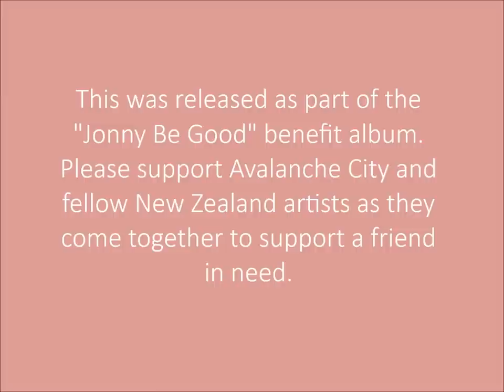Avalanche City (Dave Baxter) - Giving Me A Sign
This song is from the 2014 album Jonny Be Good, to which Avalanche City contributed. It can be purchased (for a wonderful cause)